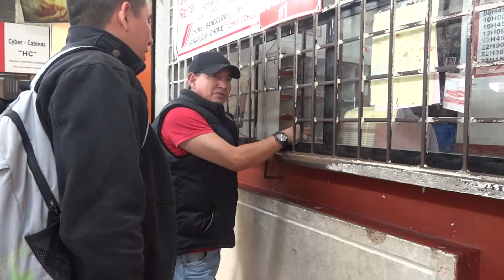Microinformativo Al Día con las Buenas Noticias 31-OCT-2017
El Municipio de Chone presenta su Microinformativo Al Día con las Buenas Noticias.

Un recorrido por lo que se hace y lo que se proyecta en beneficio de todos.

Gobierno Autónomo Descentralizado Municipal del cantón Chone. Administración 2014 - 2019.

Microinformativo 31 de octubre de 2017.